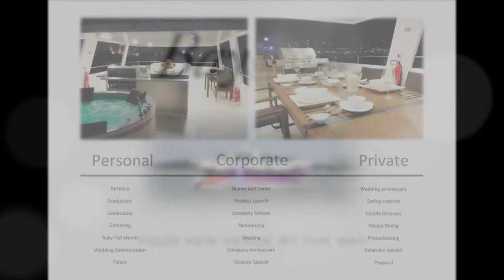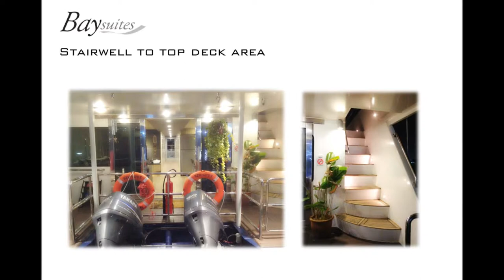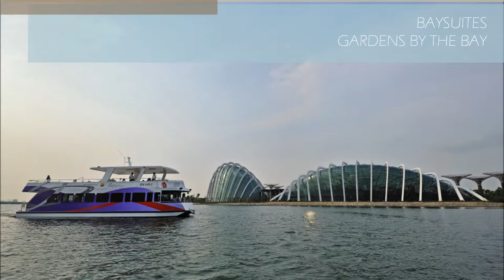Houseboat Baysuites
Houseboat in Singapore for rent

Baysuites

Description
Vessel Type  :  Twin Deck Catamaran Cruiser
Construction Material  :  Marine Grade Aluminium
Year Built  :  2012
Builder  :  Lita Ocean Singapore

Main Dimensions
Length Overall  :  17.50 M
Length Hull  :  16.72 M
Depth  :  1.20 M
Breadth  :  5.90 M
Floor Area  :  Approximately 2,000sqft
Capacity (incl. 3 crews  :  30 Persons

Facilities
- Double room  - En suite Bathroom
- Twin room
- Living room  - Television, Bluray/DVD player and Karaoke system
- Lounge
- Foredeck lounge
- Kitchenette  - Refrigerator, microwave, kettle and induction stove
- Bathroom
- Spacious top deck - Dining Area, barbeque pit, stove and Jacuzzi

Baysuites is a unique catamaran pleasure craft built in Singapore. She was designed with the aim of maximising living space. This design principal allows her lower deck to be outfitted to achieve a luxurious interior and fully furnished with amenities commonly found in hotel suites. Her spacious upper deck is equipped with facilities targeted at accommodating large group events and parties. Baysuites is ideal for hosting a variety of unforgettable private or corporate events.